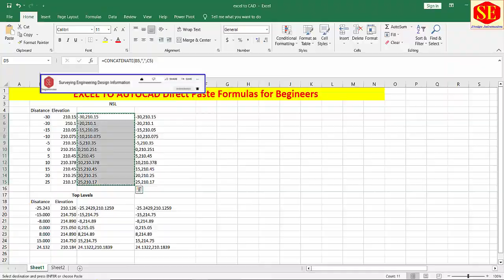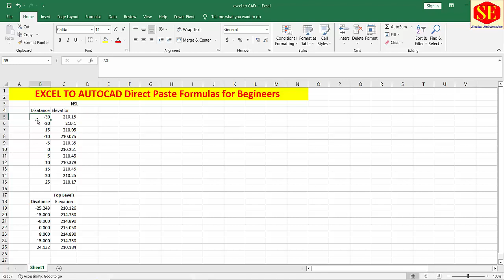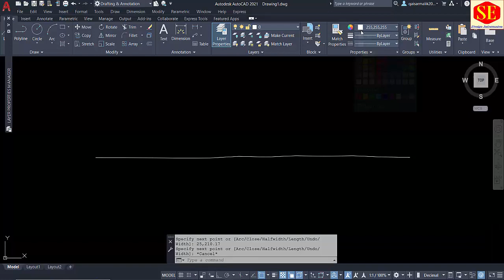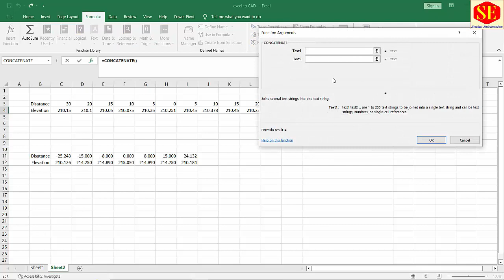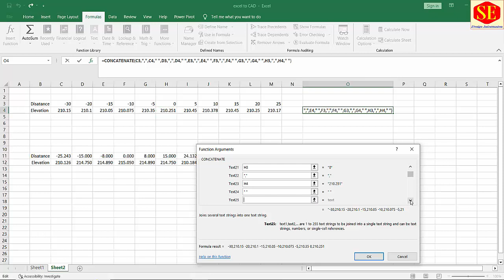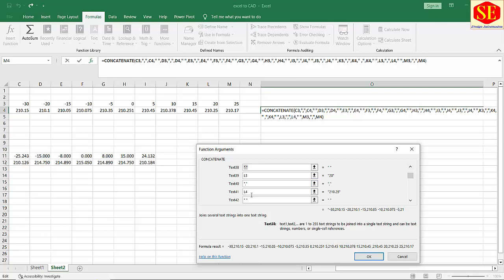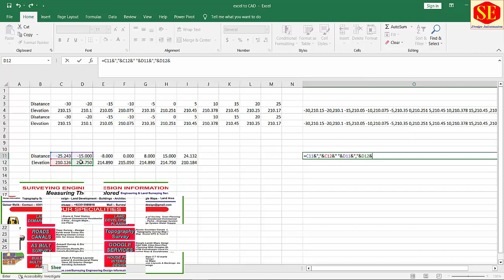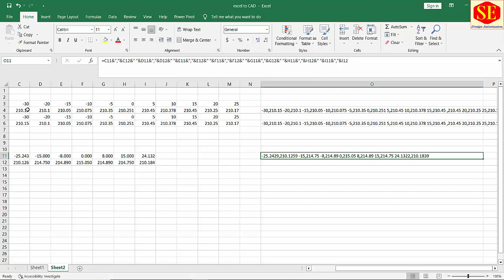Excel to AUTO CAD Direct Paste Formulas for Beginners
This Video about Excel Data Plot in AutoCAD Deferent Format. How to use Formulas In Excel & Create Data Formats. Complete Process Excel to AutoCAD Data Paste